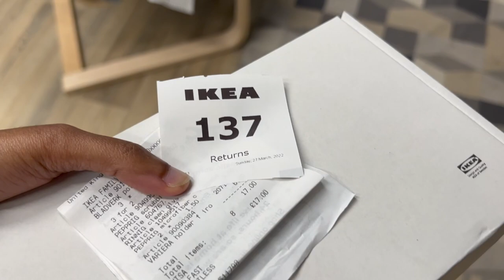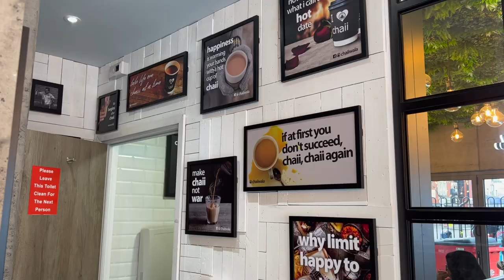Mother's day weekend vlog | First time mum in UK | Chumi Lakshmi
In the UK, Mother's Day is celebrated on the 3rd week of March. Since this was my first Mother's day with Levi, we celebrated over the weekend with a picnic, gift and eating out.
🎥 EQUIPMENTS 🎥
Main Camera